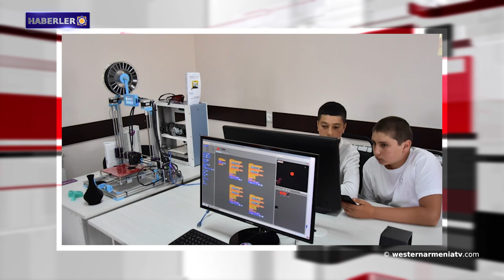"Ermeni mirası, insanlığın dünya mirasının bir parçasıdır." .Haberler 13.07.2021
1- Batı Ermenistan Devlet Başkanı Armenak Abrahamyan ile röportaj.
2- Ermenistan Cumhuriyeti ombudsmanı: Azerbaycan ordusunun sınırda bulunması, bölge sakinlerinin yaşam hakkının ihlalidir.
3- İngiliz Parlamentosu'na Ermenilere uygulanan Soykırımı tanıyan yasa tasarısı sunuldu.
4- Cavakhk’ta 6. Armat laboratuvarı açıldı.
5- Hakop Asaduryan’ın şahitliği.
6- Jonathan Lakote: "Ermeni mirası, insanlığın dünya mirasının bir parçasıdır."
7- İsrail Charny'nin yeni kitabı Ermenilere uygulanan Soykırım konusunda Ankara'nın İsrail üzerindeki baskısını ortaya koyuyor
8- «"İran’daki Ermeni Kiliseleri" adlı kitabının tanıtımı.